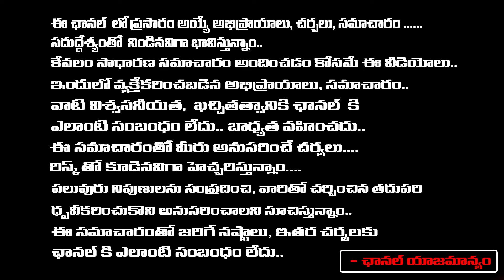ఇలా చెయ్యండి..! గురుబలం పెరిగి రాజయోగం మీ సొంతం anantha sharma | RedTv Subham